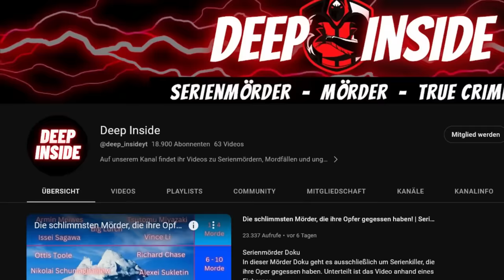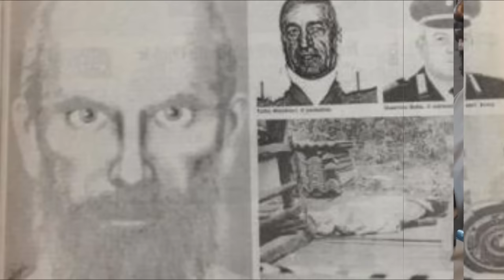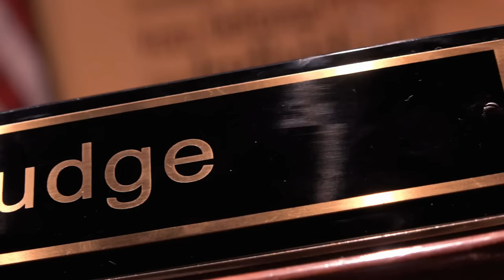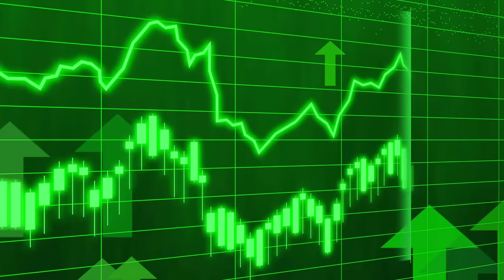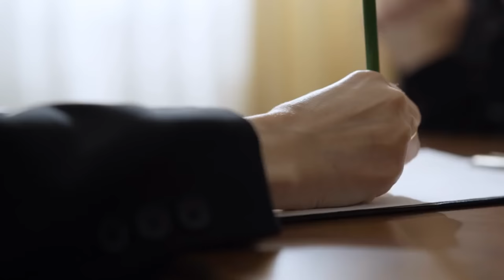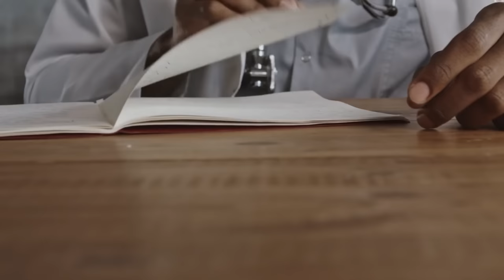13 der grausamsten Serienmörder Europas! | Serienmörder Doku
Serienmörder Doku
In dieser Mörder Doku geht es um 13 Serienkiller aus Europa. Die Mordfälle sind alle komplett unterschiedlich. Unter anderem geht es auch um Morde aus Deutschland.
Mordfälle Doku

► Folgt auf Instagram:
► Inhalt:
Intro (0:00)
Pierre Bodein (0:57)
Ondrej Rigo (3:10)
Bartolomeo Gagliano (6:18)
Ferdinand Gamper (8:21)
Willem Van Eijk (10:35)
Pierre Chanal (13:42)
Dimitris Vakrinos (15:53)
John Ingvar Lövgren (18:16)
Levi Bellfield (20:10)
Peter Lundin (22:54)
Arnfinn Nesset (25:25)
Peter Bryan (27:47)
Bestien des Satans (29:47)
Outro (31:40)

Vegas Pro 20 Audio Mediathek